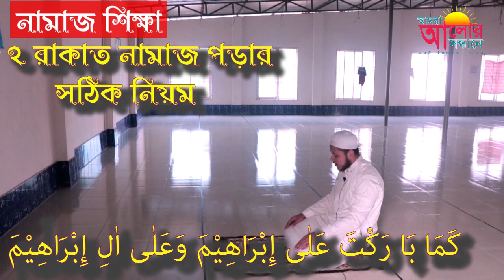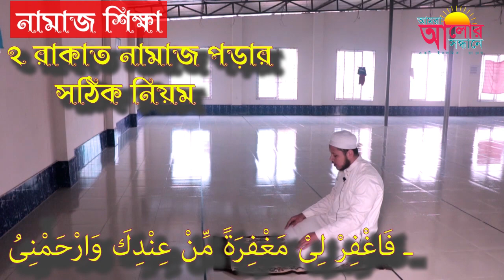নামাজের সঠিক পড়িপূর্ণ নিয়ম|Namaj Sothik Vabe Porar Niom |২ রাকাত সঠিক ভাবে নামাজ পড়ার নিয়ম |Amin VAI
নামাজের সঠিক পড়িপূর্ণ নিয়ম |Namaj Sothik Vabe Porar Niom |Amin VAI

ইসলাম প্রচারে জন্য শেয়ার করুন |